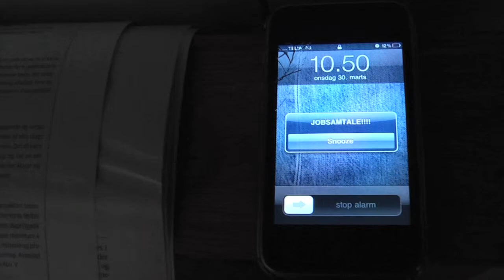En ulykke kommer sjældent alene.mov